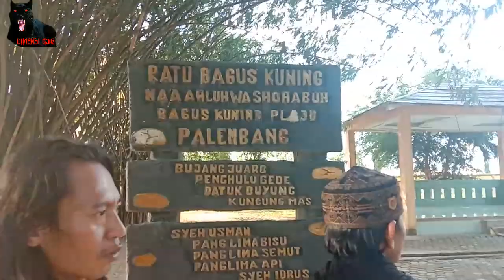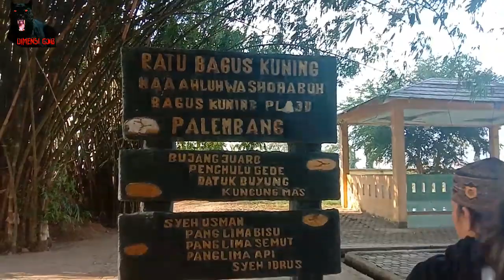MAKAM KERAMAT PUTRI KEMBANG DADAR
Assalamuallaikum
Sahabat Dimensi Goib Bahagia Sehat Slalu Bagi Kita Semua

Semoga Ada Pelajaran Dan Hikmah Yang Bisa Di Ambil Di Setiap Video Video Dari Channel Kami
Pastikan Like Jika Kalian Suka Dan Tinggalkan Komentar Yang Positif Untuk Kami Lebih Baik